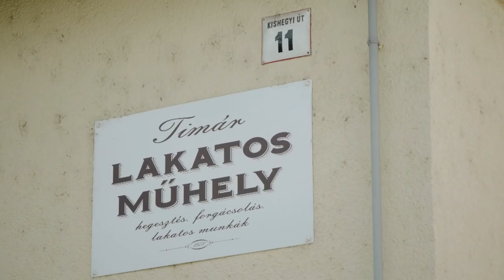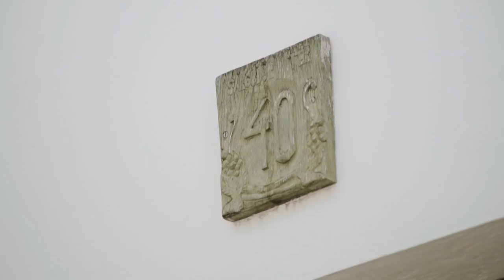Az én városom - 2019.06.12. - Timár János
Az Én városom című magazinunkban ezúttal Timár János meséli el nekünk, hogy mit jelent számára Paks.